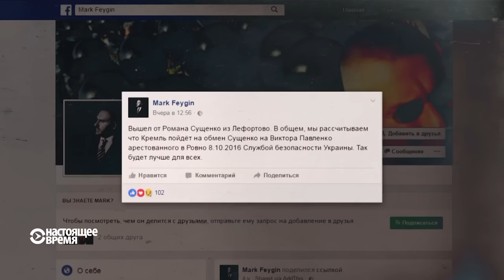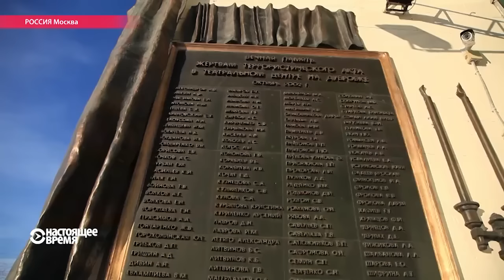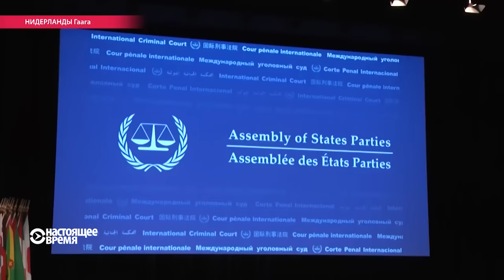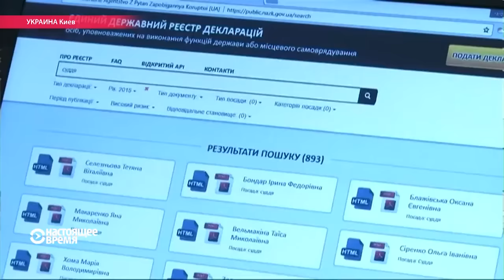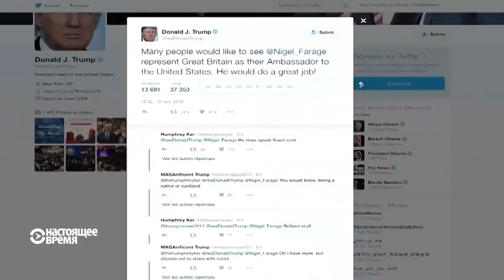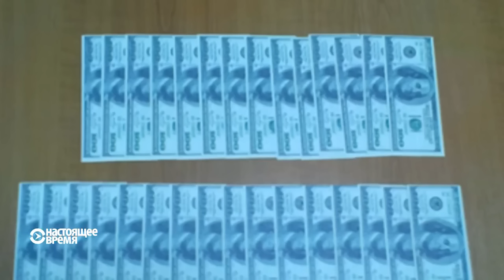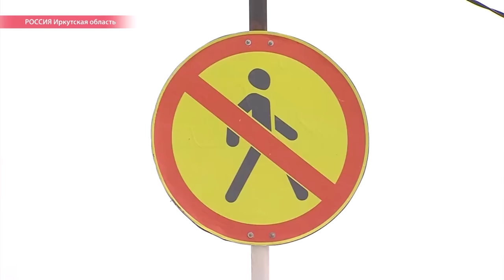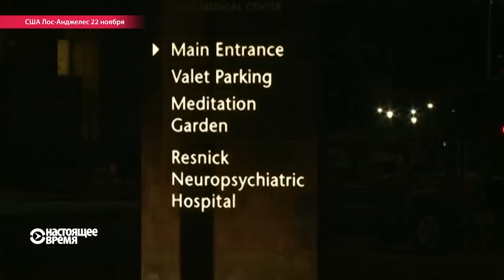Час Тимура Олевского. 22 ноября 2016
Новые подробности о российских военных, задержанных накануне Службой безопасности Украины. Можно ли считать их дезертирами?
В Москве судят предполагаемого пособника террористов, захвативших заложников в театральном центре на Дубровке. У родственников жертв теракта все больше вопросов к властям.